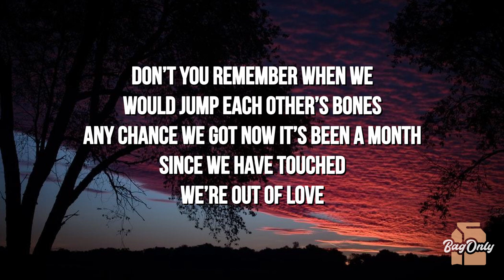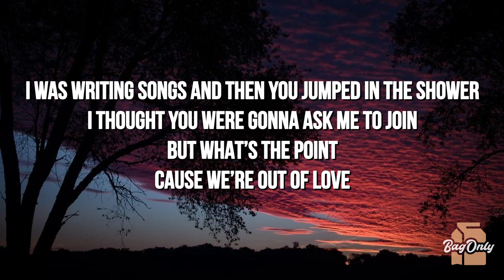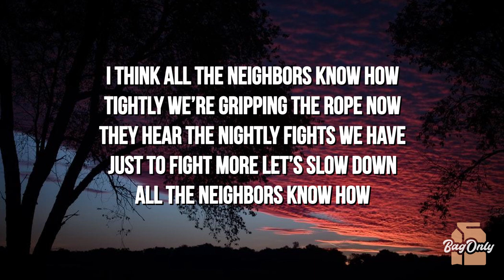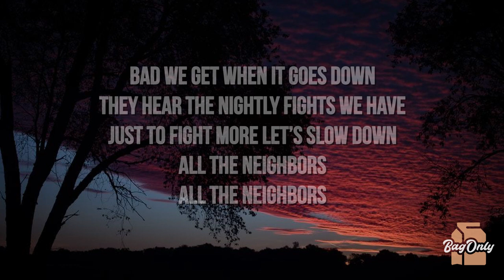Nate Mitchell - Neighbors (Lyrics)